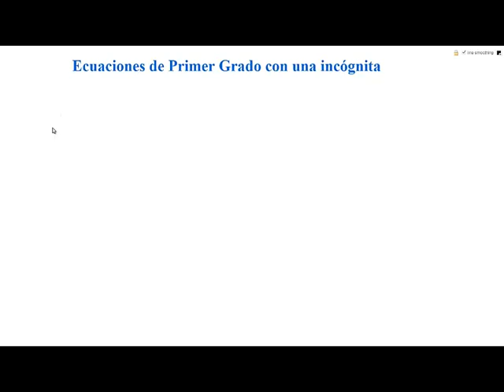Ecuaciones de Primer Grado